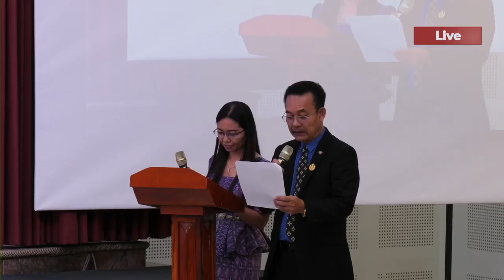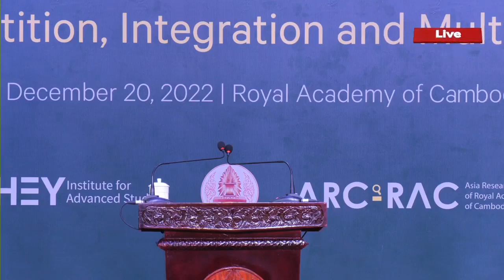CTR119 កម្មវិធីបិទសនិ្នសីទអន្ដរជាតិប្រចាំឆ្នាំ សណ្ដាប់ធ្នាប់ពិភពលោកថ្មី​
Welcome to Share Video Cambodia, the channel where you can find amazing videos about the culture, nature, and people of Cambodia. Whether you are interested in learning about the history, cuisine, or traditions of this beautiful country, or you want to see stunning scenery, wildlife, and attractions, this channel has something for you. Join me as I share my experiences and insights from traveling and living in Cambodia, and discover the wonders of this Southeast Asian gem. មជ្ឈមណ្ឌលបណ្តុះបណ្តាល និងស្រាវជ្រាវនៃរាជបណ្ឌិត្យសភាកម្ពុជា៖
កម្មវិធីបិទសនិ្នសីទអន្ដរជាតិប្រចាំឆ្នាំលើកទី១៧ ស្ដីពី សណ្ដាប់ធ្នាប់ពិភពលោកថ្មី​៖ ការប្រជែងសមាហរកម្ម និងពហុប៉ូល
- គ្រប់គ្រងការបណ្តុះបណ្តាលផ្នែកឧត្តមសិក្សា និងក្រោយឧត្តមសិក្សា
- គ្រប់គ្រងការបណ្តុះបណ្តាលផ្នែកបច្ចេកទេសនិងវិជ្ជាជីវៈ
- គ្រប់គ្រងការបណ្តុះបណ្តាលភាសាបរទេស
- សម្របសម្រួលការស្រាវជ្រាវ និងគ្រប់គ្រងលទ្ធផលស្រាវជ្រាវ និង
- សហការនិងចាត់ចែងការបកប្រែឯកសារសំខាន់ៗពីភាសាបរទេសមកភាសាខ្មែរ
🎬 Software Video Editing : Adobe After Effects Pro CC
📷 Software Photo Editing : Photoshop CC
🎬 Software Live Steam: OBS Studio